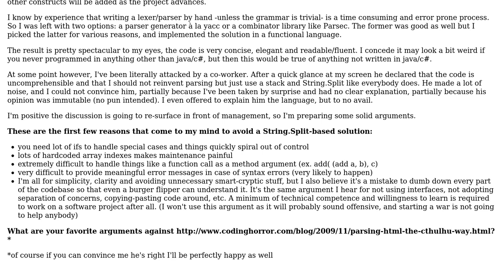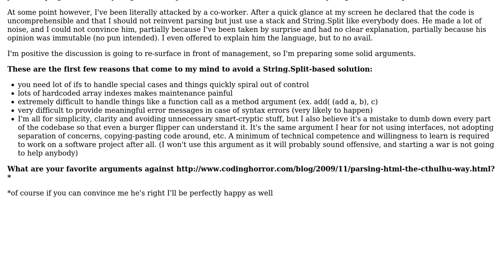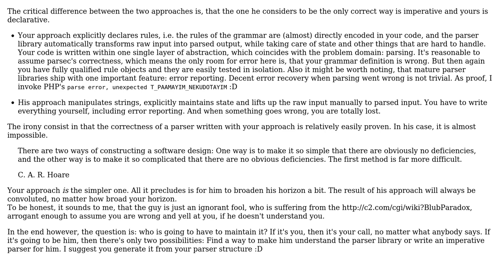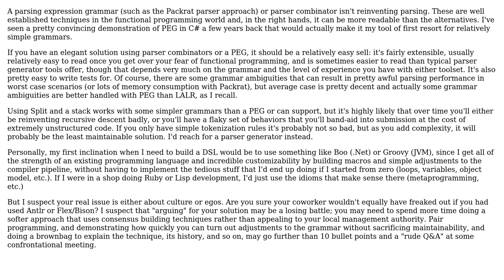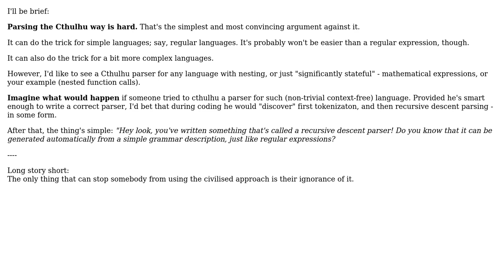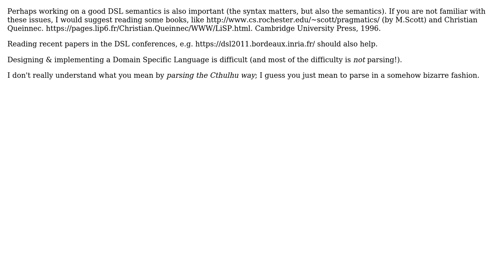Software Engineering: What are the arguments against parsing the Cthulhu way? (6 Solutions!!)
Software Engineering: What are the arguments against parsing the Cthulhu way?

With thanks & praise to God, and with thanks to the many people who have made this project possible! | Content (except music & images) licensed under CC BY-SA | Music | Images & others | With thanks to user smarmy53 user Peter Torok user Kos user kevin cline user JasonTrue user Basile Starynkevitch user back2dos and the Stack Exchange Network Trademarks are property of their respective owners. You are responsible for your own actions.